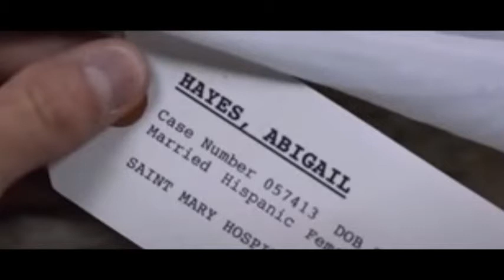La tragedia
Paula rodriguez santisteban